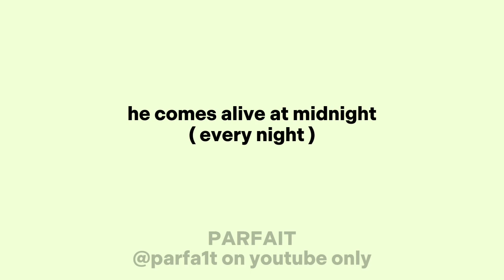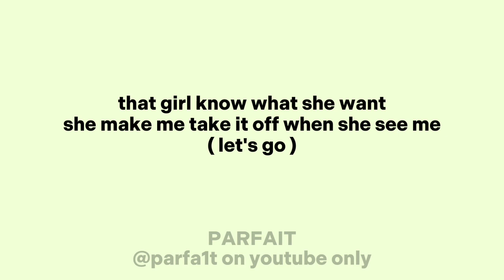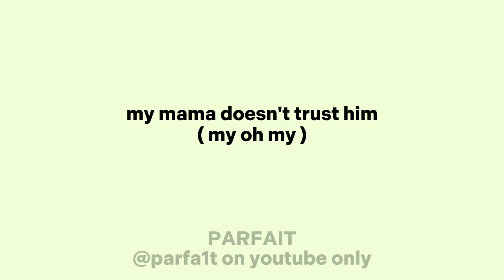My oh my (lyrics) - Camila Cabello ft. Dababy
DESC

🌊 Credits:
Lyrics done by me
Audio belongs to its legal owner.
All audio in this video does absolutely not belong to me in any way!

🐠 Apps used:
Capcut
Random music downloader

🧃 PARFAIT
  on youtube only

My oh my by Camila Cabello ft. Dababy 🏖️